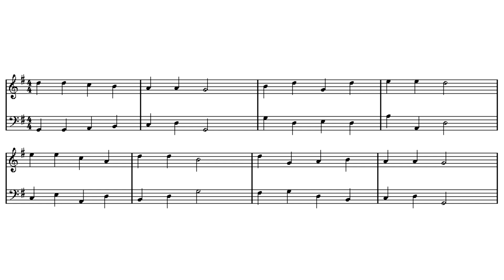"Jesu, komm' doch selbst zu mir" (Telemann Lieder-Buch #146)